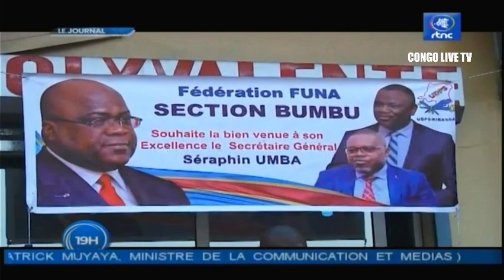🔴RDC : SUIVEZ LE GRAND JOURNAL DE CE LUNDI LE 25.07.2022 RTNC EDITION 19H00